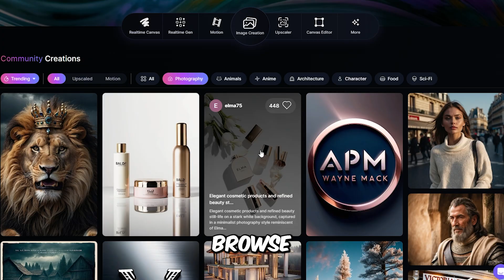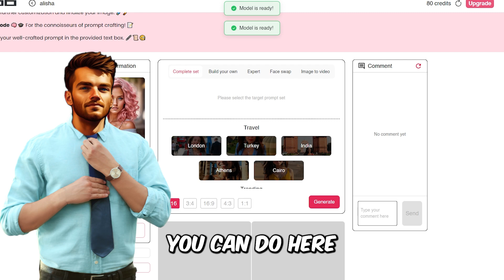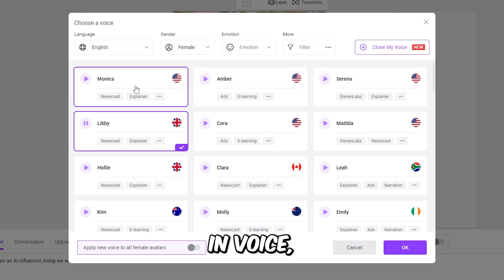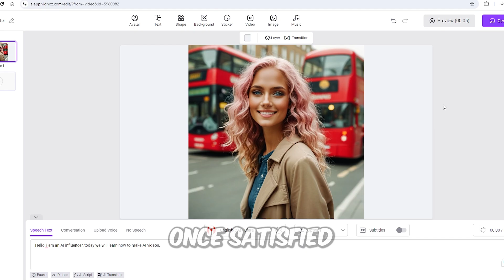Now, I Made the AI Influencer Talk!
Ever wondered how those talking influencers on social media can seem too good to be true? In this eye-opening video, I'll reveal the secrets behind crafting unbelievably realistic talking AI influencers from scratch. From generating AI faces to swapping poses and even creating talking AI influencer videos, I've got it all covered!